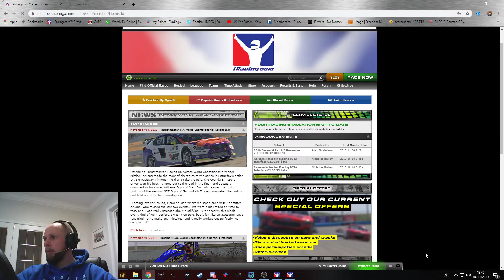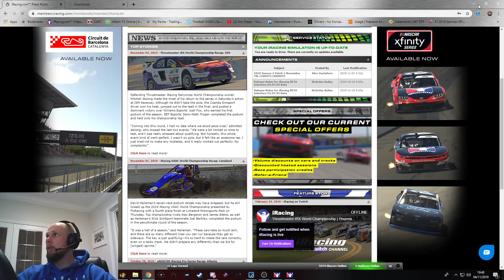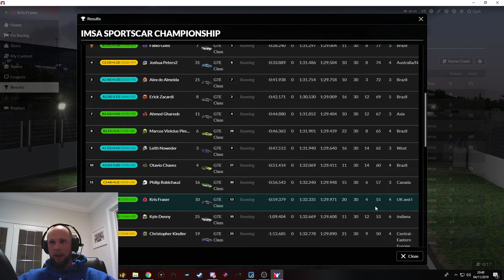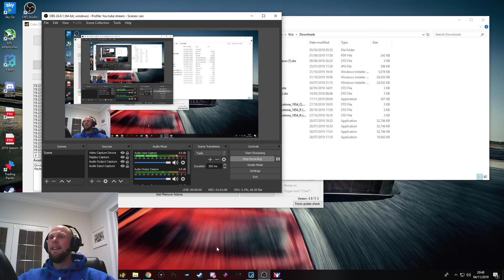IMSA on Iracing - Interlagos - first race of the week with about 5 mins practice!